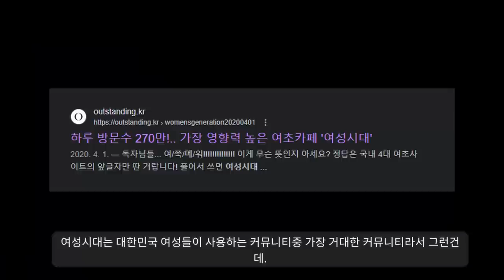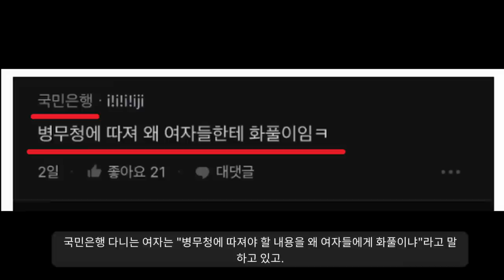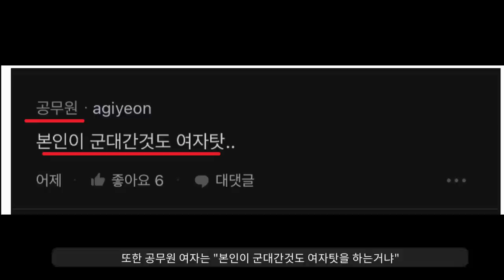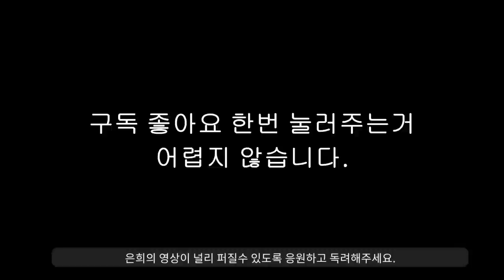박대............. "지금 여초커뮤니티 난리난 군인 논란 ㄷㄷ"